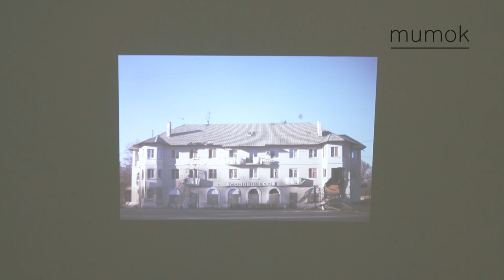Nikita Kadan. Project of Ruins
Nikita Kadan
Project of Ruins
Donnerstag, 27. Juni 2019 bis Sonntag, 06. Oktober 2019

Der 1982 in Kiew geborene Künstler Nikita Kadan setzt sich in seiner Ausstellung mit den aktuellen gesellschaftspolitischen Entwicklungen in der Ukraine und deren Grundlagen im Sowjetkommunismus auseinander. In seinen Installationen, Objekten und Bildern verweist er auf die Verdrängung der emanzipatorischen Aspekte der kommunistischen Avantgarde in der Gegenwart im Zuge des kriegerischen Konflikts mit Russland und des neoliberalen Profitstrebens. Er verdeutlicht dies am Umgang des Staates mit Denkmälern aus der Sowjetzeit, die der Zerstörung preisgegeben werden und tritt dagegen für eine differenzierte Sicht der Vergangenheit und deren Utopien ein. Dazu bezieht er sich auf zwei Leitfiguren der ukrainisch-sowjetischen Avantgarde: Vasyl Yermilov (1894–1968) und Ivan Kavaleridze (1887–1978). Während Yermilov als Hauptvertreter des ukrainischen Konstruktivismus gilt und Mitbegründer einer dem deutschen Bauhaus vergleichbaren Künstlerwerkstatt war, hat sich Kavaleridze als Erneuerer im filmischen Bereich und als Schöpfer von Denkmälern profiliert, die propagandistische Inhalte mit avantgardistischer Form verknüpfen.

Kuratiert von Rainer Fuchs

Nikita Kadan
Project of Ruins
Thursday, June 27, 2019 to Sunday, October 06, 2019

In his exhibition, Nikita Kadan (born 1982 in Kiev) explores current social and political developments in Ukraine and their foundations in Soviet communism. In his installations, objects, and pictures he shows the extent to which the emancipatory side of the communist avant-garde has been repressed today, in the context of both military conflict with Russia and neoliberal profiteering. He illustrates this with reference to the present state’s approach to monuments from the communist period, which have been left to decay or been destroyed. Kadan advocates a more complex view of the past and its utopias, particularly looking at the biographies of two key figures in the Ukrainian-Soviet avant-garde: Vasyl Yermilov (1894–1968) and Ivan Kavaleridze (1887–1978). While Yermilov is seen as a major protagonist in Ukrainian constructivism and the co-founder of an artists’ workshop comparable to the German Bauhaus, Kavaleridze was an innovator in film and the creator of monuments with both propaganda content and avant-garde form.

Curated by Rainer Fuchs